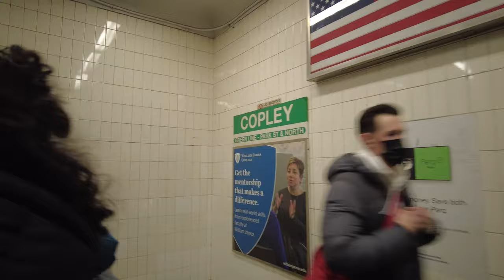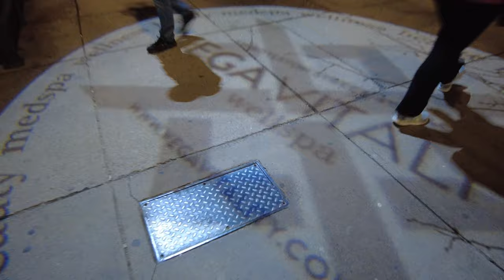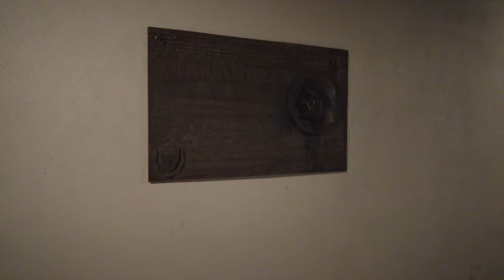Walking Boston: Copley Square to Charles River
I did this walk from Copley Square to the Charles River with a couple of detours checking out the nearby scenery around it. I had a good time, and there was a decent amount of action as I walked around. It was all good, and I especially wanted to test how my new camera performed in low light. I think that I might have to make some small adjustments when I do go into a darker area, but overall the quality didn't look terrible at the end of the video, considering it was so dark outside. Ok I have the route posted below, and I hope you enjoy the video.

Route:
Date Recorded: January 19th 2022